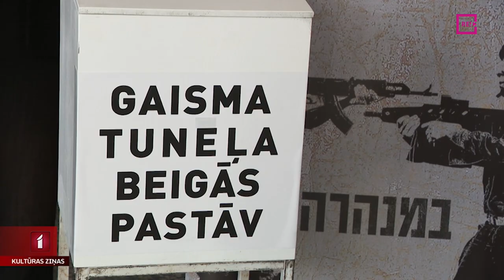Ar divām izrādēm Rīgā viesojas Izraēlas teātris “Gešer”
Svinot Izraēlas valsts jubileju, ar divām viesizrādēm Latvijā viesojas viens no vadošajiem Izraēlas teātriem “Gešer”. Nogalināt un mirt vai tomēr glābt citam citu? Tas ir jautājums, ko risina Irada Rubinšteina politiskā satīra “Tunelī”, lēmumu par izrādes iznākumu pilnībā atstājot skatītāju ziņā. Iestudējums izrādīts daudzviet pasaulē un mājās vienmēr tiek izpārdots līdz pēdējai biļetei. Pastāv vai nepastāv gaisma tuneļa galā un kādu izrādes finālu izvēlējās skatītāji vakar, stāsta Zane Brikmane.